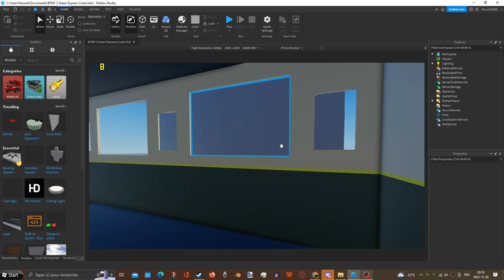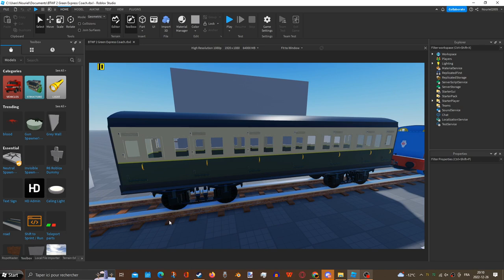Unfinished BTWF 2 Express Coach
Bogies run that Express Coach can work on the railroad efficiently.